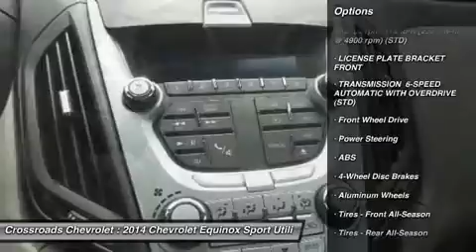2014 CHEVROLET EQUINOX Mt. Hope, WV 141244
2014 CHEVROLET EQUINOX Mt. Hope, WV
Stock# 141244

Crossroads Chevrolet
191 Crossroads Dr.